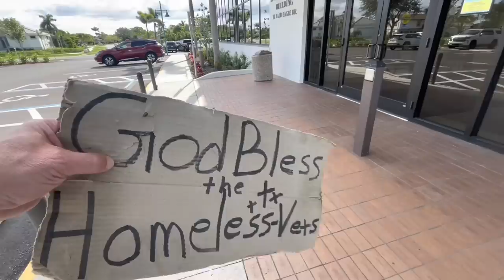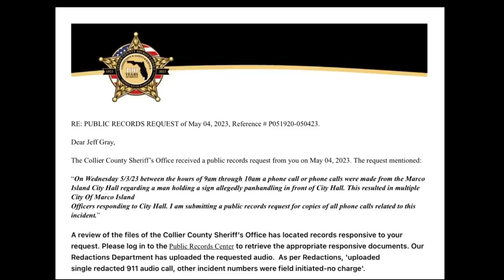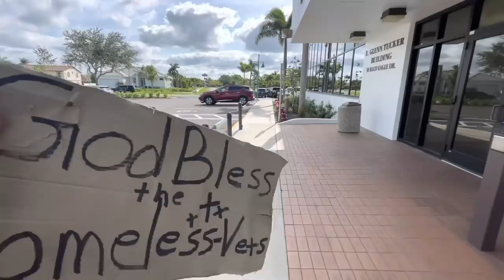Call 911! He’s Talking To People!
5/3/23 - Marco Island, Florida. An HonorYourOath Civil Rights Investigation.